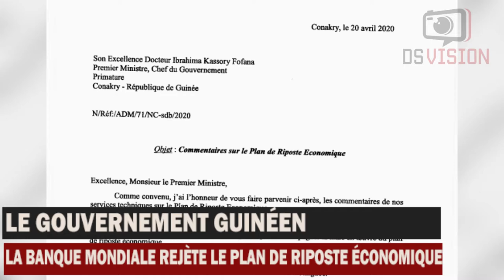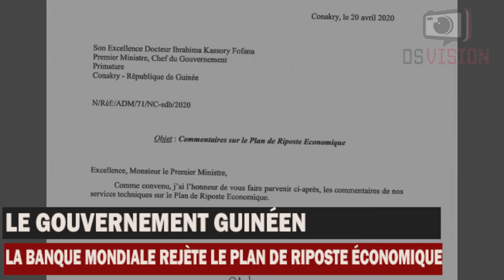LA SURFACTURATION DU GOUVERNEMENT GUINÉEN DANS SON PLAN DE RIPOSTE ECONOMIQUE ET LA BANQUE MONDIALE